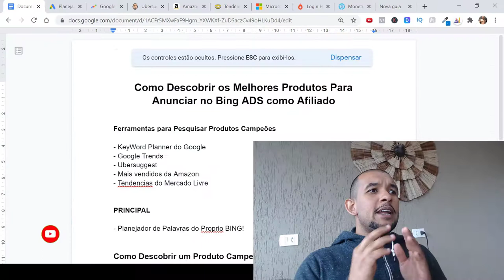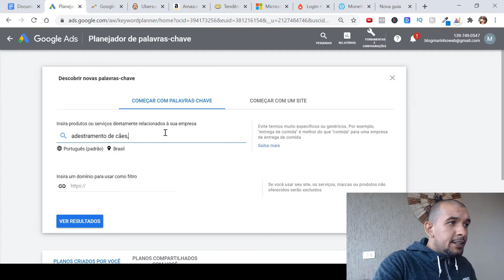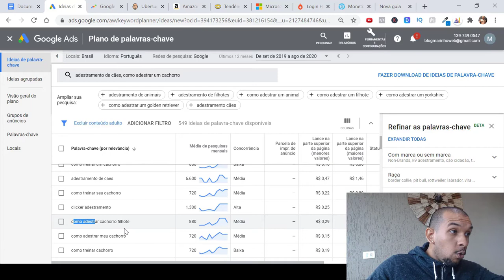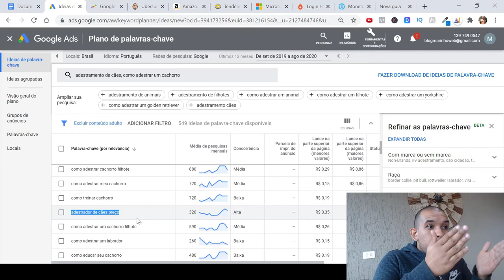youtube video #-9C_aAogjnQ